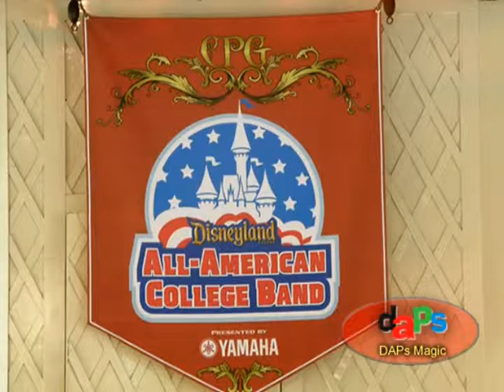Disneyland 2009 All-American College Band 26~Lazy Bird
Disneyland 2009 All-American College Band 26, Plaza Gardens, "Lazy Bird" by John Coltrane, 1st Set, 08/05/09